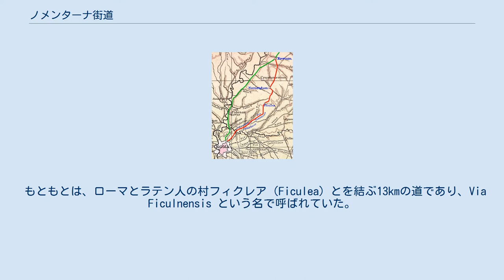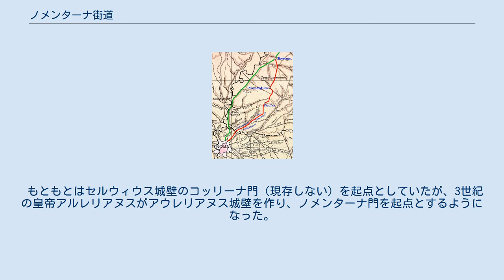ノメンターナ街道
ノメンターナ街道（赤）とサラリア街道(緑) ノメンターナ街道にあるノメンターノ橋。
2008年の洪水で水位が上がった状態の写真 ノメンターナ街道（Via Nomentana）は、イタリアにある古代ローマ街道の1つ。
ローマから北東のノメントゥム（現在のメンターナ）まで、23kmの道のりである。
 もともとは、ローマとラテン人の村フィクレア（Ficulea）とを結ぶ13kmの道であり、Via Ficulnensis という名で呼ばれていた。
それがノメントゥムまで延長されたのだが、重要な街道にはならなかった。
ノメントゥムから数km進んだエレトゥム（Eretum、現在のモンテロトンド付近）でサラリア街道と合流している。
今ではメンターナまでは舗装された道路で置き換えられているが、かつてのローマ街道の舗装が何箇所かで残っている。
 もともとはセルウィウス城壁のコッリーナ門（現存しない）を起点としていたが、3世紀の皇帝アルレリアヌスがアウレリアヌス城壁を作り、ノメンターナ門を起点とするようになった。
教皇ピウス4世はノメンターナ街道の起点を移すことを決め、そのために新たにピア門が建設された。
 この街道沿いのローマ橋 (Roman bridge) として、アニエーネ川を渡るノメンターノ橋が現存している。